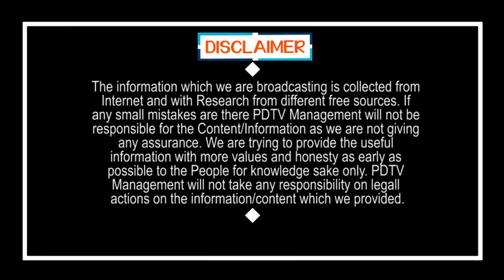CM Jagan Good Decision On Dwaraka Tirumala Temple | చిన్న తిరుపతిపై జగన్ సంచలన నిర్ణయం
చిన్న తిరుపతిపై జగన్ సంచలన నిర్ణయం | CM Jagan Good Decision On Dwaraka Tirumala Temple | PDTV News